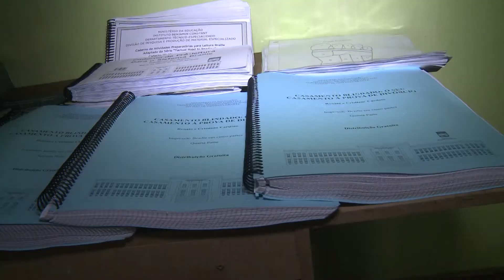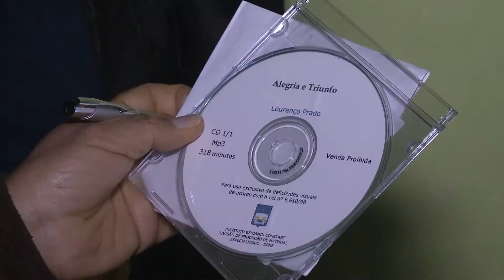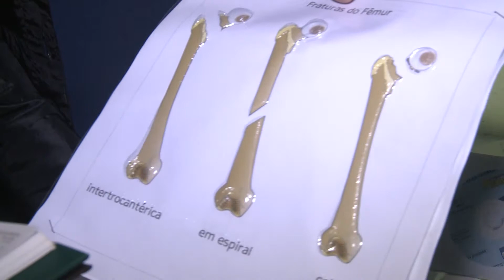Associaçao de cegos tem sede própria em Cachoeira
Local cedido pela Mitra Diocesana precisa de reforma e voluntários pedem doações.